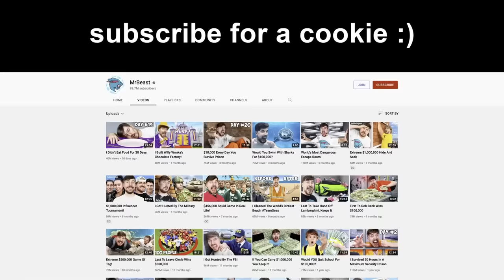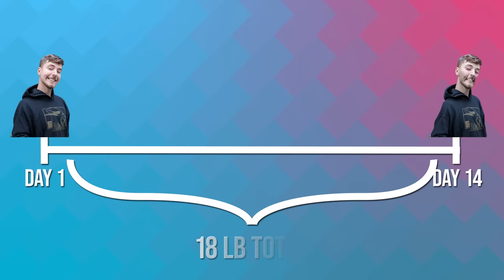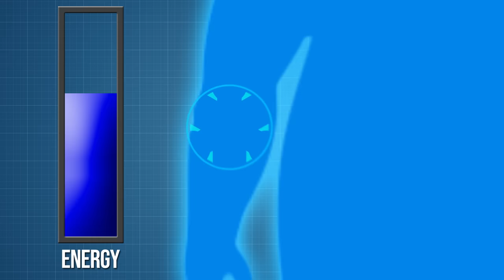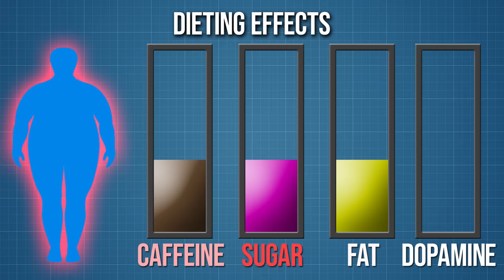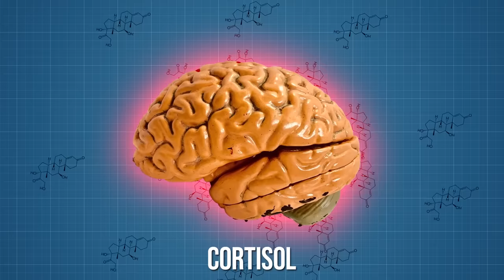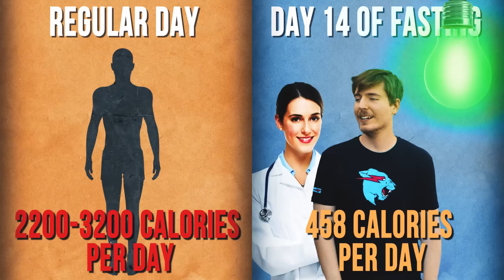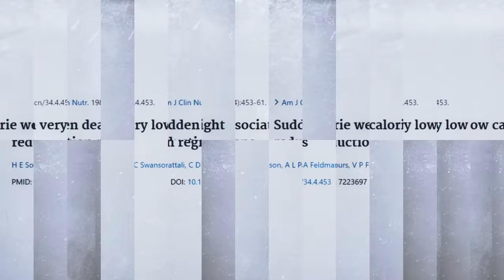Food Theory: The Challenge That Nearly KILLED MrBeast!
When I saw @MrBeast  put out a video called 'I Didn't Eat Food For 30 Days', I knew I would need to talk about it. See, that sounds like a DANGEROUS challenge on the surface. When you actually watch the video and get context, well, yeah it's still a worrisome idea. Between the challenge and Gordon Ramsey trying to feed him a bad meal, there is a LOT to break down here.

Credits:
Writers: Matthew Patrick, Brittany Leigh Turnbull, and Justin Kuiper
Editors: Danial "BanditRants" Keristoufi, Koen Verhagen, and Arthad
Sound Editor: Yosi Berman